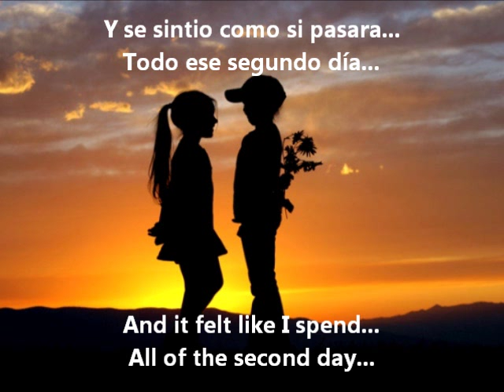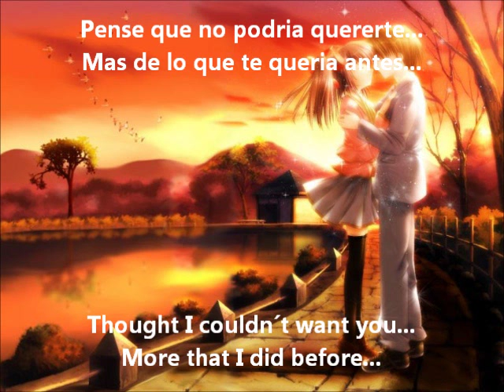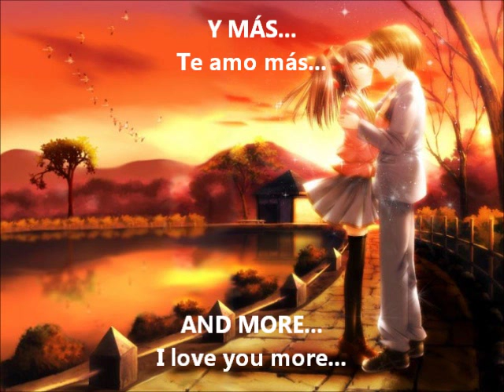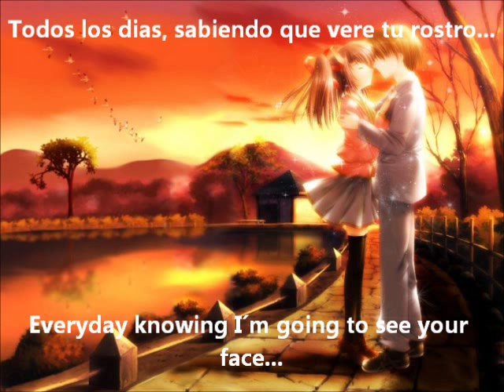JLS - Love You More (with lyrics / Con letra)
By: JLS

Hope you like it / Espero les guste...